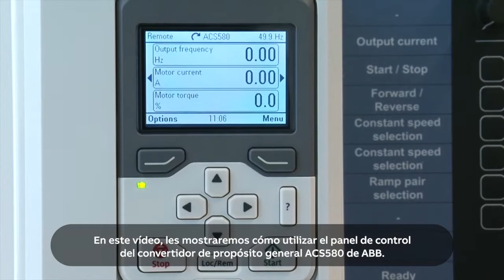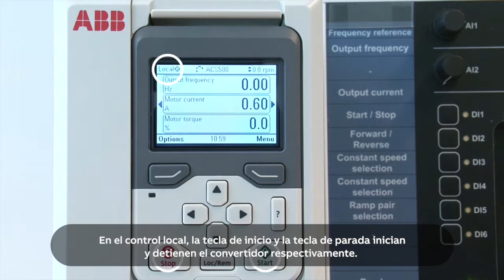ACS580 - Cómo utilizar el panel de control del variador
En este vídeo, le mostraremos cómo utilizar el panel de control del convertidor de propósito general ACS580 de ABB.